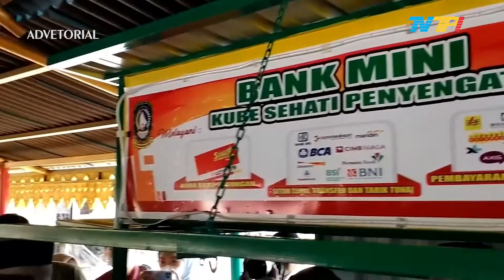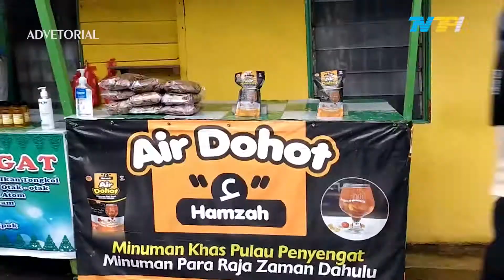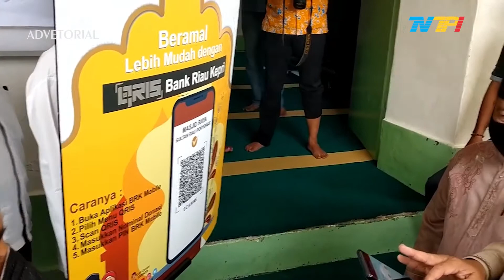PULAU PENYENGAT DIRESMIKAN SEBAGAI PULAU DIGITAL